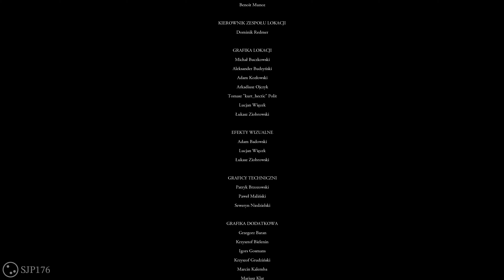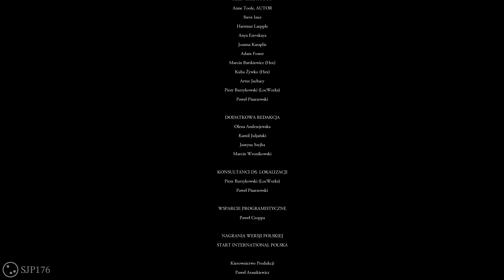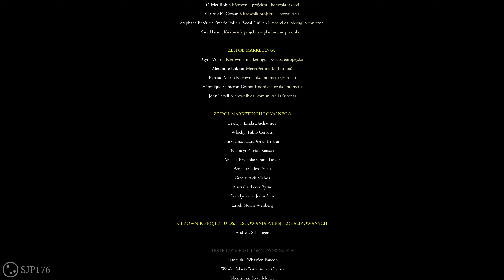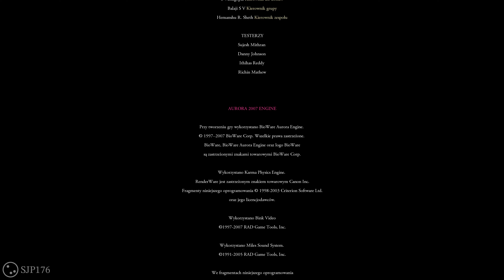The Witcher: Enhanced Edition—Part 044 (Final)—Uncut Non-commentated First-Time Playthrough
*—Series Information—*
Uncut non-commentated first-time playthrough of _The Witcher: Enhanced Edition_ by SJP176.

*—Video Information—*
Part 044 (final) of playthrough.

*—Game Description—*
_The Witcher: Enhanced Edition_ is an action role-playing game that is based on a fantasy novel series by Andrzej Sapkowski.

*—Game Information—*
Game: The Witcher: Enhanced Edition
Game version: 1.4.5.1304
Platform: Windows 10 Pro—Steam
Developer: CD Projekt Red
Publishers: Atari, CD Projekt Red
Release date: 16 September 2008
Language: Polish

*—Game Settings—*
Subtitles: Polish
Voice-overs: Polish

Bitcoin: bc1qv7a0lxl8yxtgmnvtj08hrpguhzesezl3j09y5h